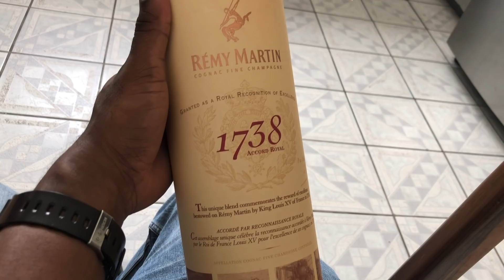Do It Wayne!!!!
In this episode, D-I-Wayne fixes a bike (for the 1st time) and plants a tree (also for the 1st time), Tami can't stop eating and Saharan dust it real.

We're a Jamaican family of many!!! Me (Tami) along with my Husband (Wayne) our 3 sons (Jax 6yrs, Atlas 3yrs and Oz 9mths) Wayne's little brother (Alex 17yrs) and our beloved Nanny (MoMo) are giving you a peek into our crazy, messy, beautiful life as a family!!!

Radio Show: "Live Out Loud" 10am-12 noon on "The Edge 105.1 and 105.3 FM"

INTRO REEL:
Video: Directed & Edited: Brandon Crooks